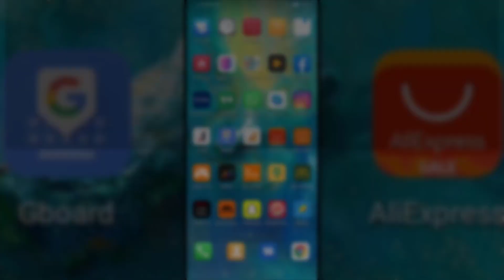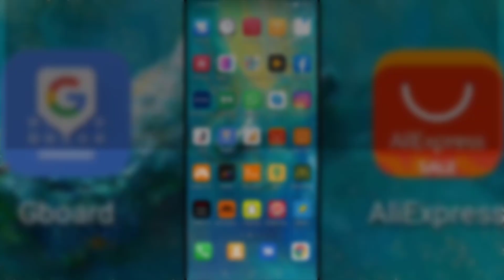🗓️ Cómo usar FILTRO de Instagram de FECHA y HORA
Videotutorial de Solvetic para saber cómo usar el filtro de Instagram que tiene fecha y hora.

En este vídeo podrás ver cómo usar el filtro de las historias de Instagram
que tiene fecha y hora.